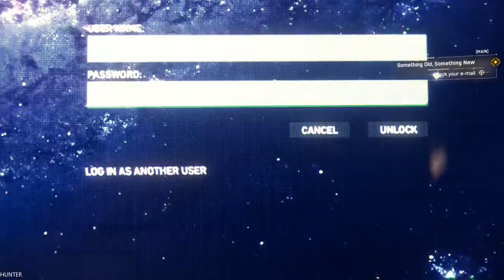SPIDER-MAN PS4 - Gameplay Walkthrough Part 2 (1080p60FPS)